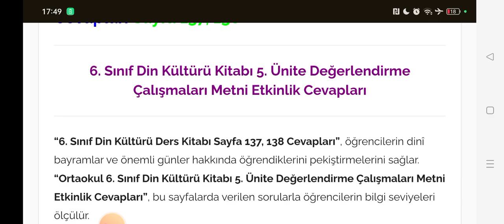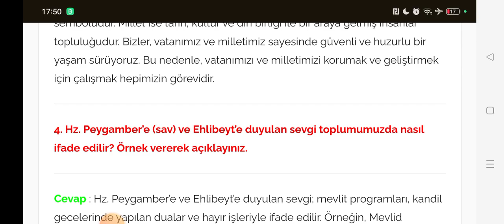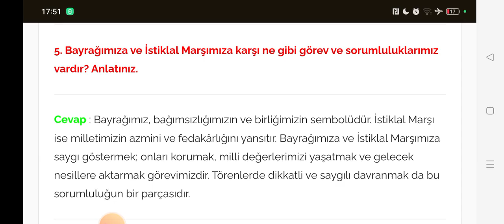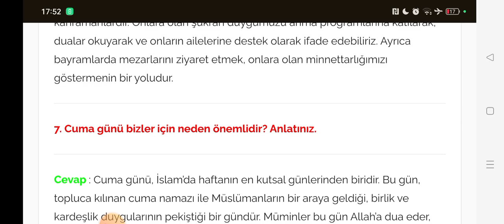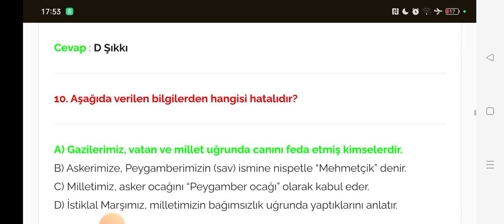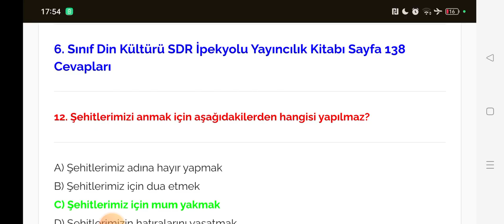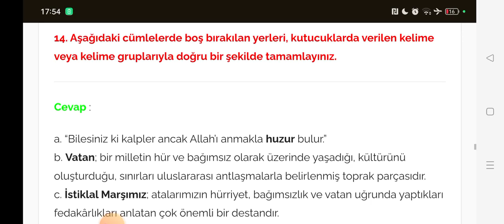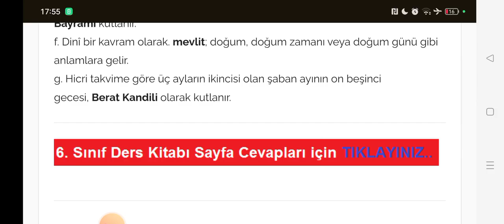6. Sınıf Din Kültürü Ders Kitabı Sayfa 137-138 SDR İpekyolu Yayıncılık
"6. Sınıf Din Kültürü Ders Kitabı Sayfa 137, 138 Cevapları", öğrencilerin dinî bayramlar ve önemli günler hakkında öğrendiklerini pekiştirmelerini sağlar. "Ortaokul 6. Sınıf Din Kültürü Kitabı 5. Ünite Değerlendirme Çalışmaları Metni Etkinlik Cevapları", bu sayfalarda verilen sorularla öğrencilerin bilgi seviyeleri ölçülür.